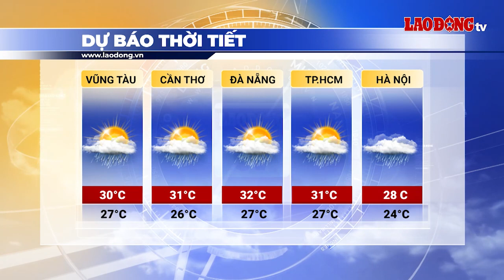Bản tin dự báo thời tiết đêm nay và ngày mai 8.5 | Báo Lao Động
BÁO LAO ĐỘNG | Dự báo thời tiết đêm nay và ngày mai 8.5, bộ phận không khí lạnh sẽ ảnh hưởng đến khu vực phía Đông Bắc Bộ, Bắc Trung Bộ, sau đó ảnh hưởng đến một số nơi ở phía Tây Bắc Bộ. Gió Đông Bắc trong đất liền mạnh dần lên cấp 2-3.

* Đường dây nóng: 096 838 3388